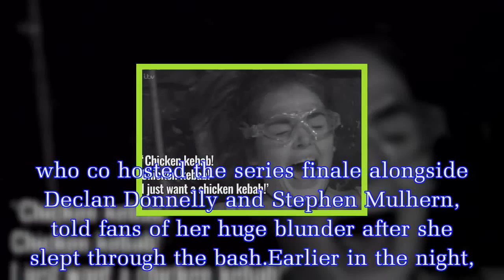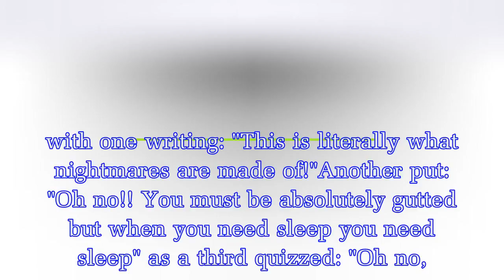Scarlett Moffatt gutted as she MISSES Saturday Night Takeaway wrap party after oversleeping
GUTTED Scarlett Moffatt has MISSED the Saturday Night Takeaway wrap party in Florida.The brunette, who co hosted the series finale alongside Declan Donnelly and Stephen Mulhern, told fans of her huge